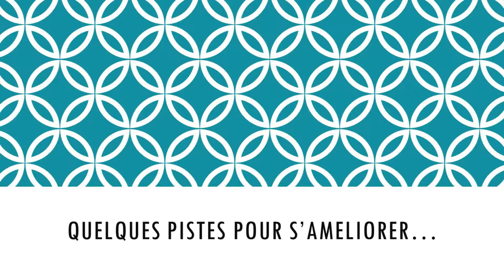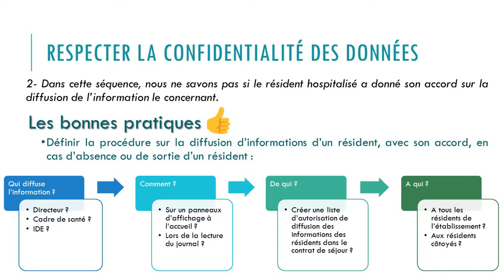Acte 4 : Respecter la confidentialité des données médicales et personnelles (vidéo pédagogique)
L’association QualiREL Santé (Qualité-Risques-Evaluation – établissements Ligériens) est une Structure Régionale d’Appui à la qualité et la sécurité des soins. Elle a pour vocation de contribuer à l’amélioration de la qualité, l’évaluation et la gestion des risques, dans les établissements sanitaires et médico-sociaux de la région Pays de la Loire.